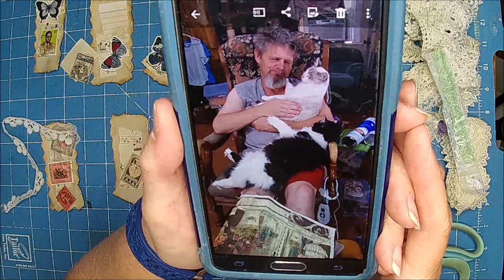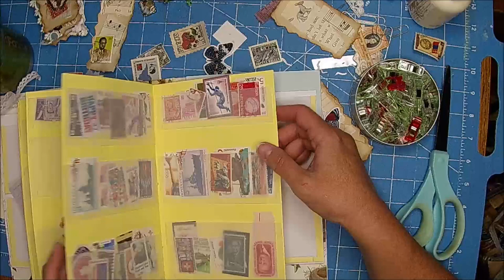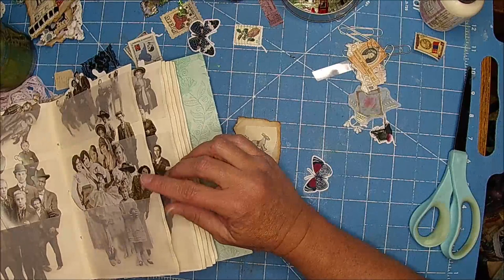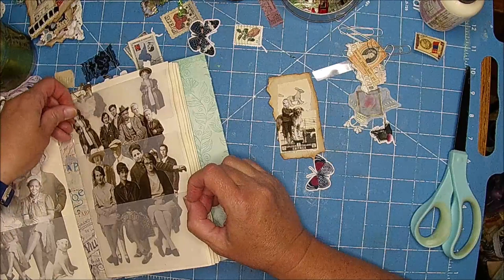Building Our Stash / Altered Paperclips Pt 2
Chelle's Favorites:
Bead storage (Plano 374010)
Scotch Creates Glue
Glue Gun accessories(silicone Spatula)
Awl (I think this one would work nicely)
Large Binder Clips
Maine Waxed Cord (sewing in Signatures)

Etsy!